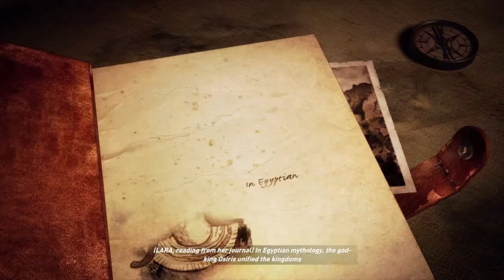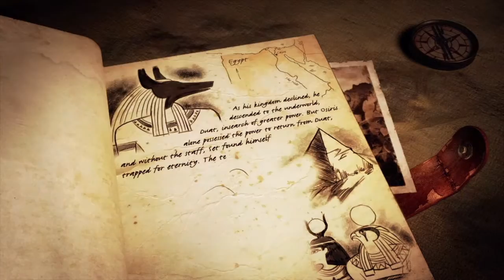Lara Croft and the Temple of Osiris Jay/Tom/Sam Beginning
Lara Croft and the Temple of Osiris